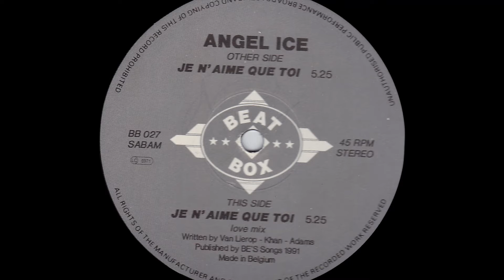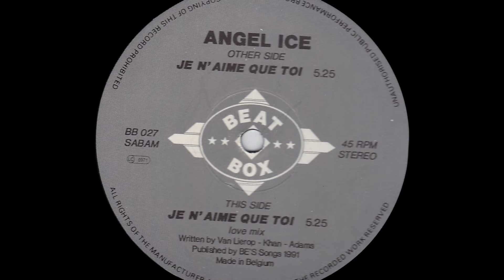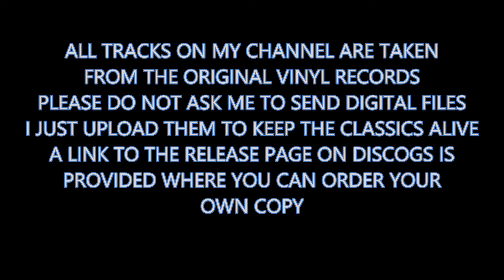Angel Ice - Je N'aime Que Toi (Love Mix) (1991)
Angel Ice - Je N'aime Que Toi